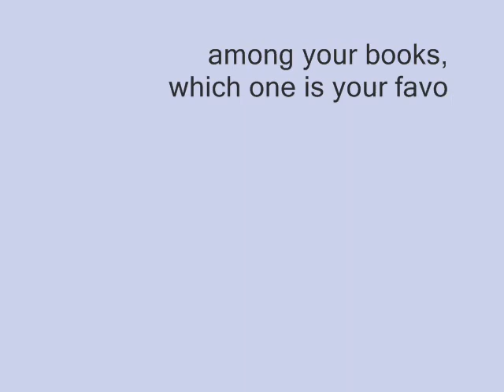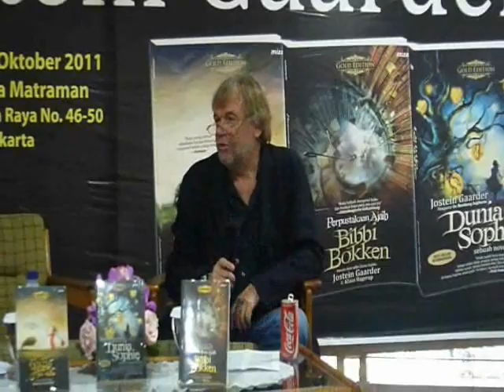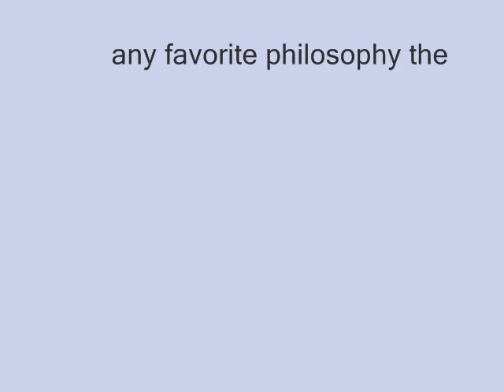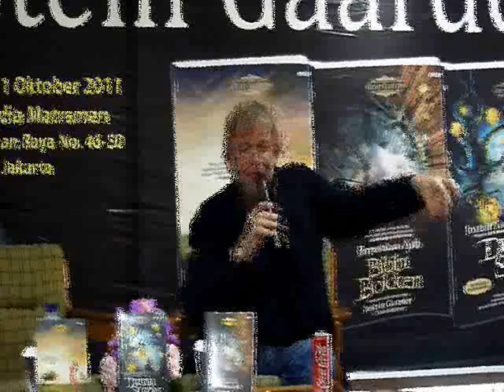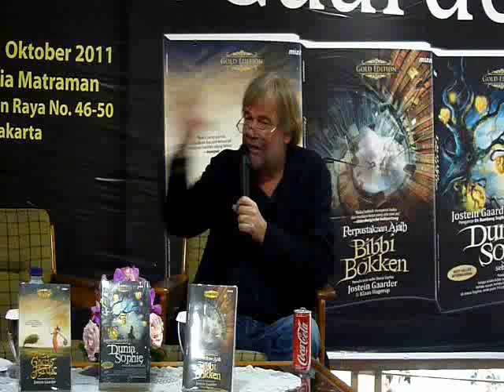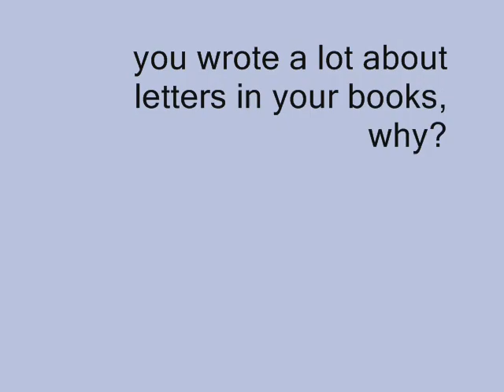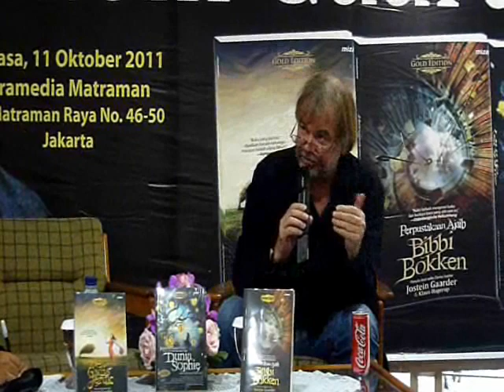Jostein Gaarder at Gramedia Bookstore Jakarta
Jostein Gaarder came to meet his fans at Gramedia Bookstore, Matraman Jakarta last Tuesday 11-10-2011.
In this video he answered some questions from the audience
Not in superb quality video, but.. enjoy! ^_~